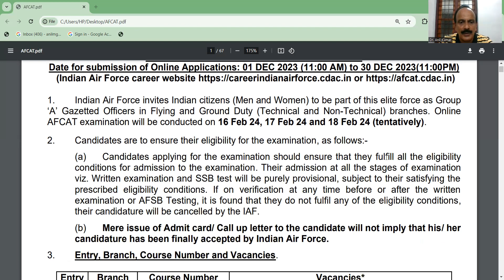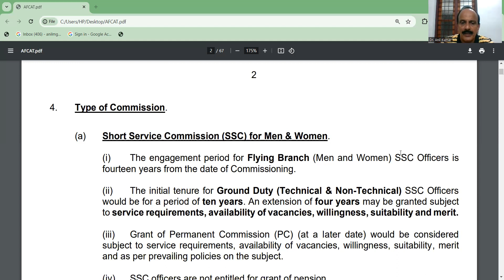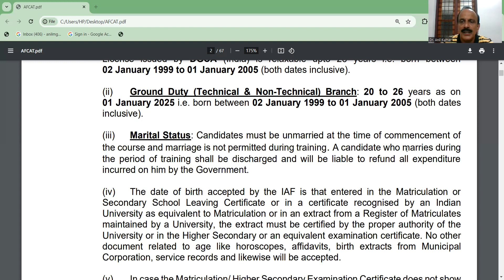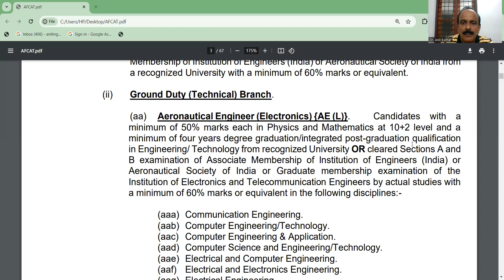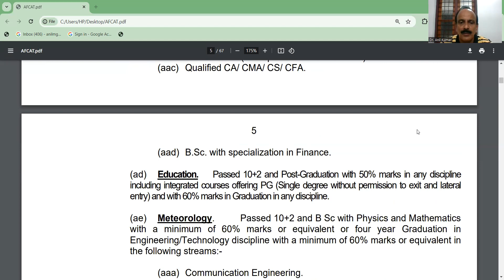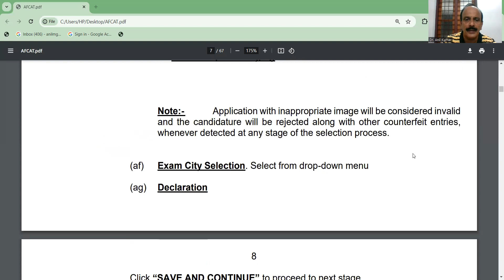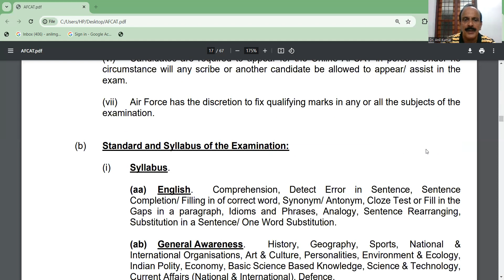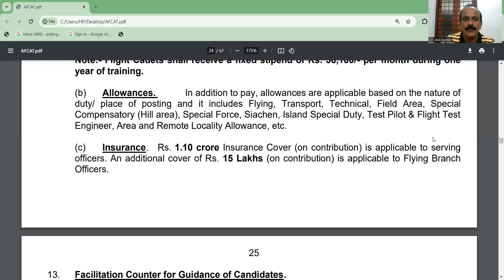Indian Air Force-ൽ ഓഫീസറാകാൻ അവസരം - അപേക്ഷ 2023 DECEMBER 30 വരെ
Indian Air Force AFCAT Recruitment 2023 – Apply Online For Latest 317 Air Force Common Admission Test (AFCAT) Vacancies